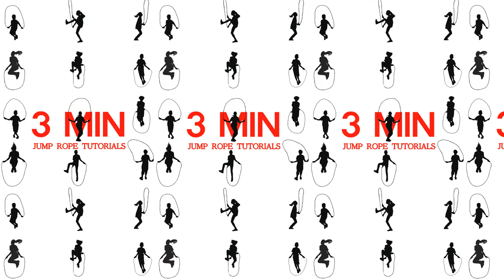23. 고급 - AS, CL, Megan